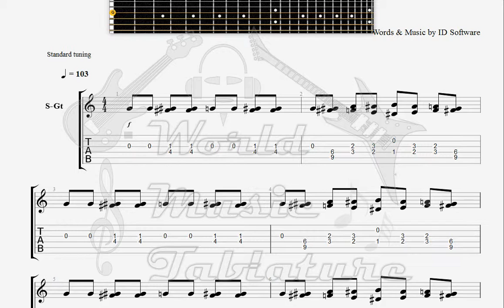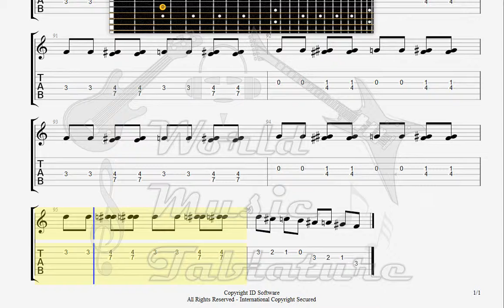DOOM II Map 03 The Gauntlet GUITAR 1 TAB